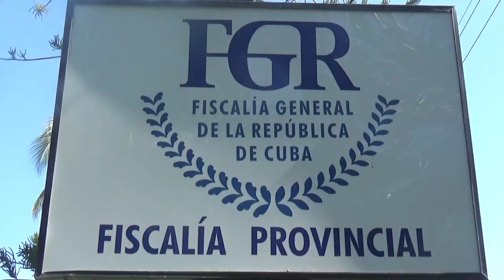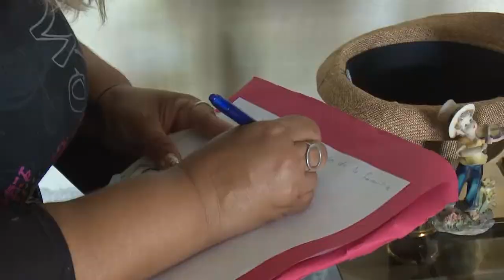Trabaja Federación de Mujeres Cubanas para incrementar Comités de Género en la provincia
La FMC en Cienfuegos trabaja en función de incrementar los Comités de Géneros en toda la  provincia. Aunque todavía resta mucho por hacer, existen entidades que  destacan por su buen funcionamiento. Dentro de ellas la Fiscalía Provincial,  institución que se ha convertido en ente capacitador sobre el Programa de Adelanto para la Mujer.